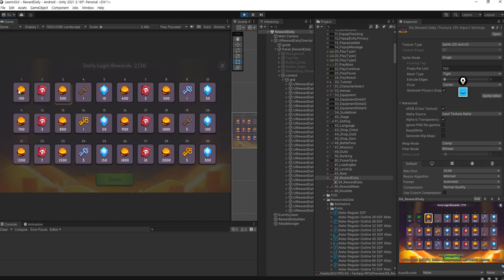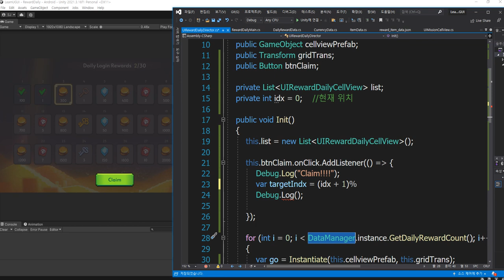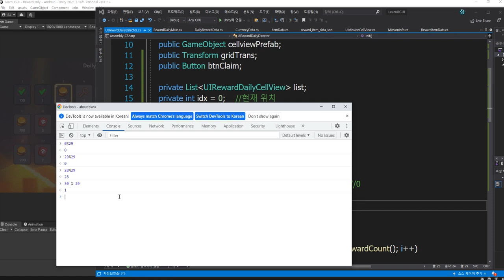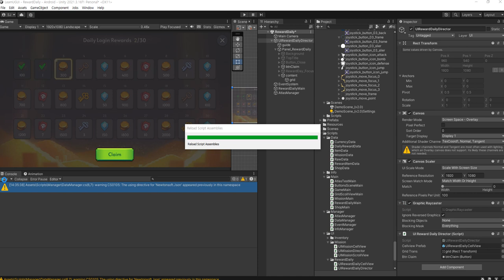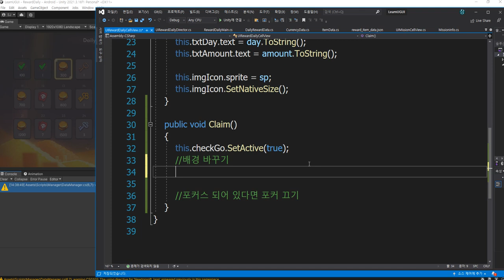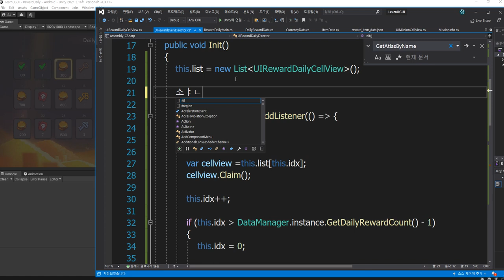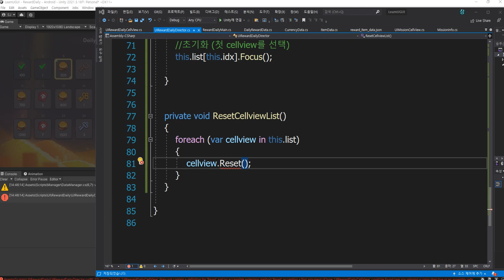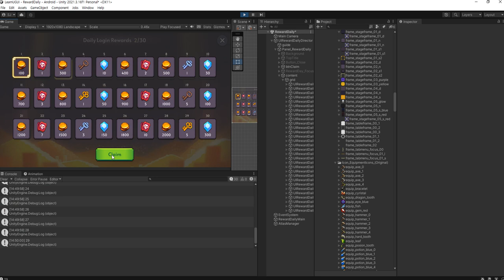Step5. 유니티 uGUI 일일 보상 만들기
인터렉션과 UI 업데이트